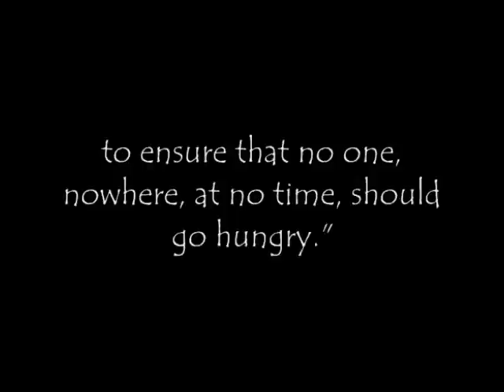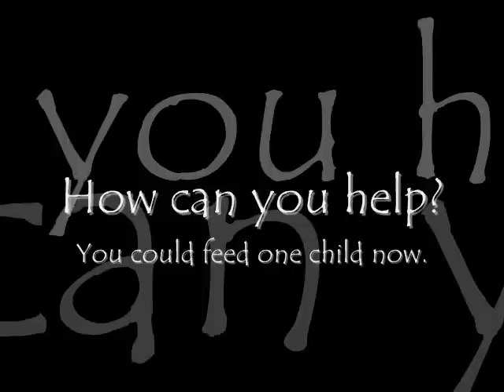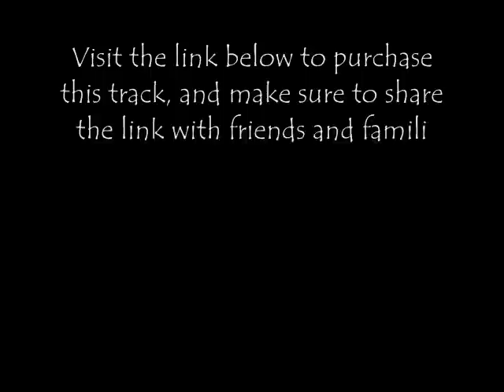A song to feed the Children.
Visit this link to purchase the song track or any other music that you might like. When you purchase our songs on Reverbnation half of the money goes to World Vision and half goes to our work in Haiti